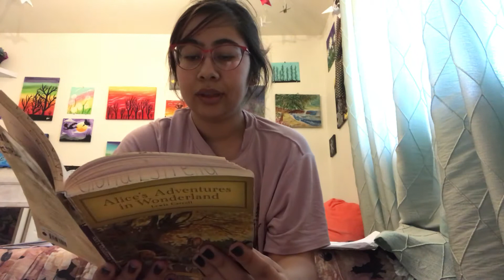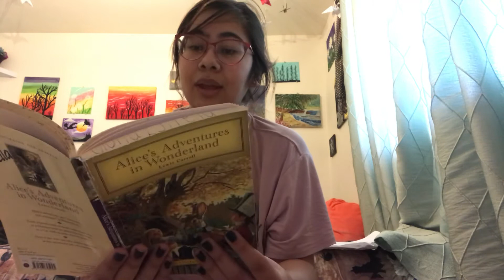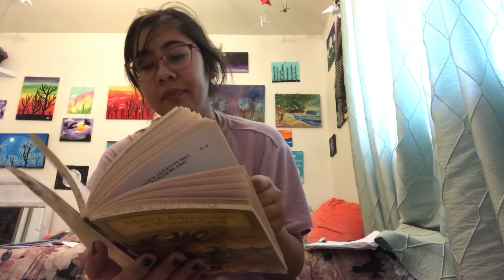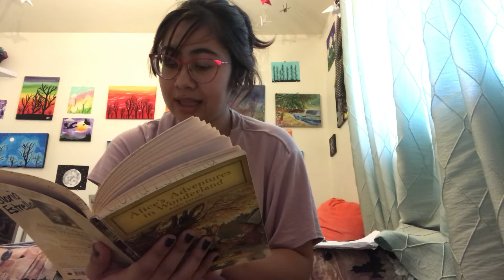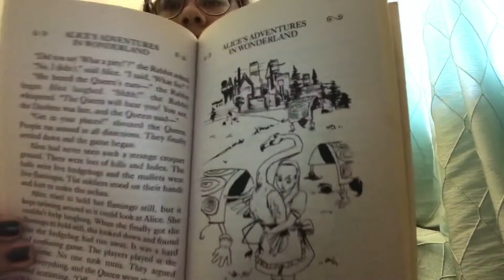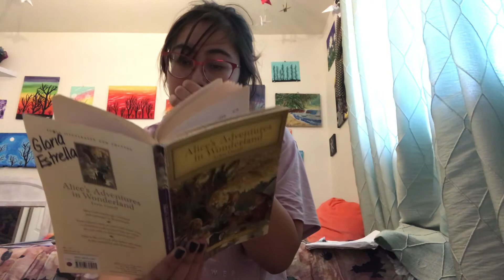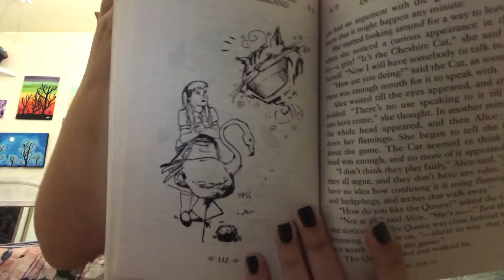Alice’s adventures in Wonderland chapter 8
Read chapter 8 the queens croquet ground from Alice’s adventures in Wonderland by Lewis Carroll